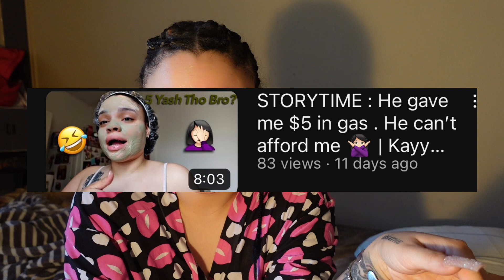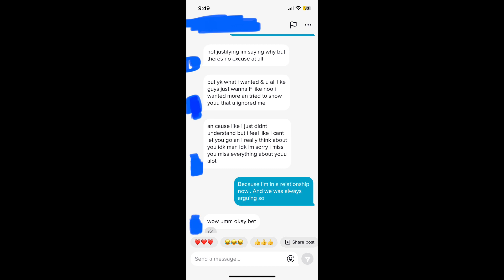STORY TIME : HE’S BACK YALL 🤦🏻‍♀️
Videos Weekly❤️

Faq’s :
Age - 25